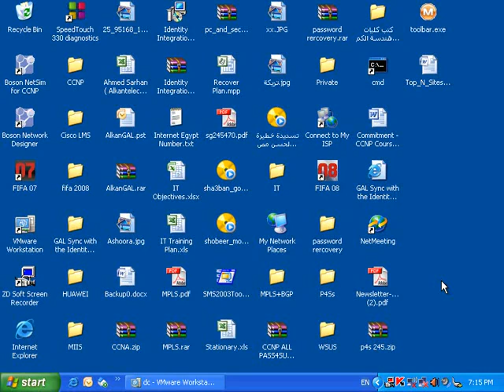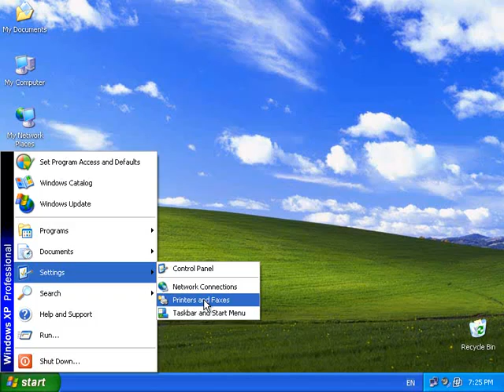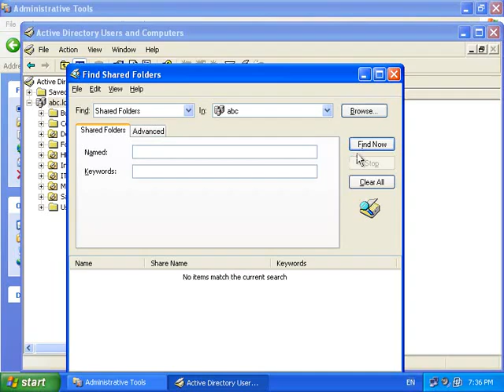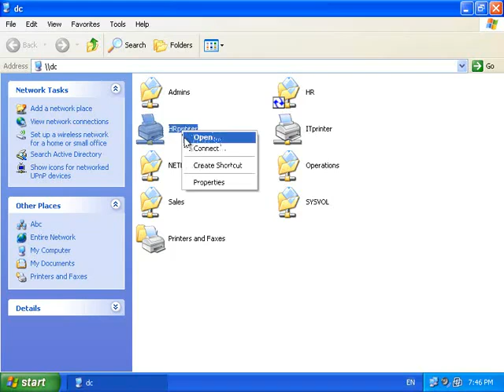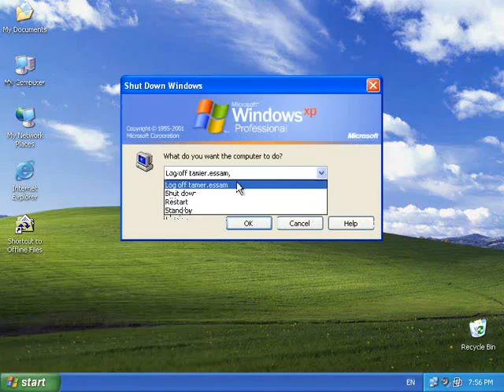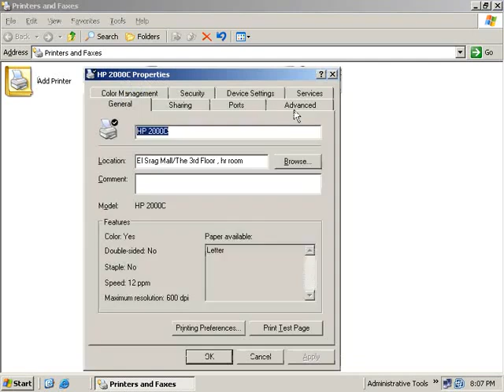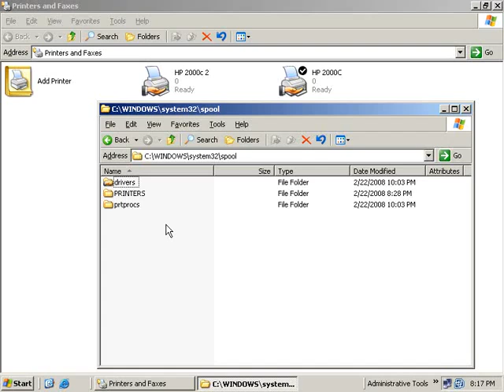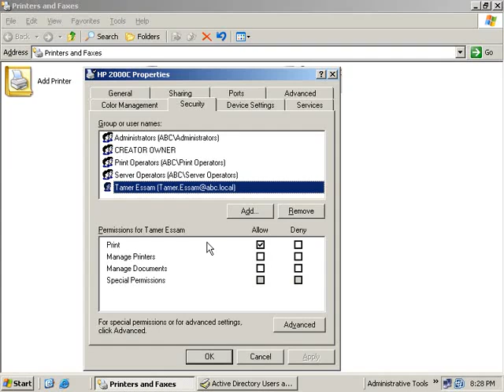MCSE 70-290 Lecture 8 (Printing) By Eng-Ahmed Sarhan